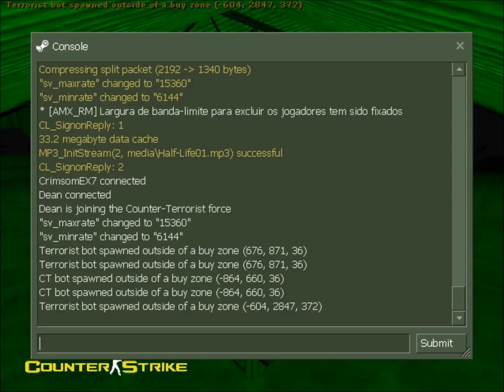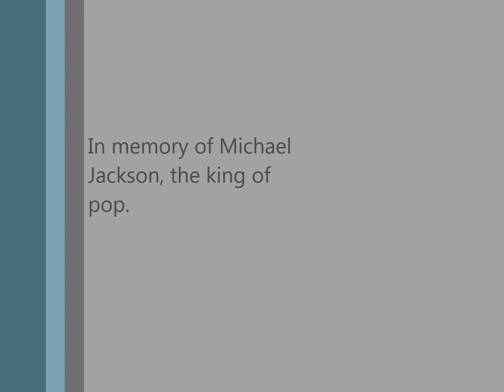Counter Strike 1.6 zombie mode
Before I go back to playing Minecraft, I'm gonna play Counter strike 1.6, only to find a T-virus leak in the game...turning the BOTS to zombies!!!

NOTE: Part 1 of series 1 is blocked for some countries, but here's the link anyway

Or Skype, if you could find my contacts!!!

I'm now stalkable on Twitter!!!